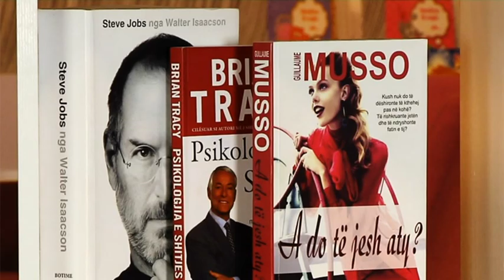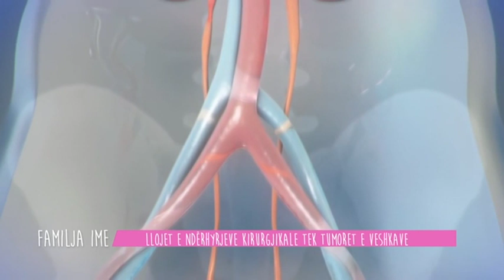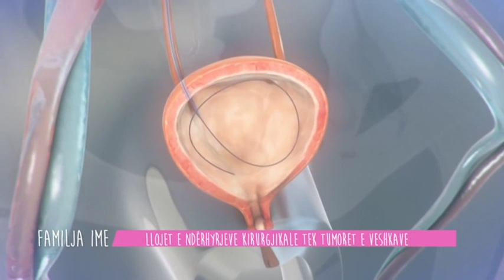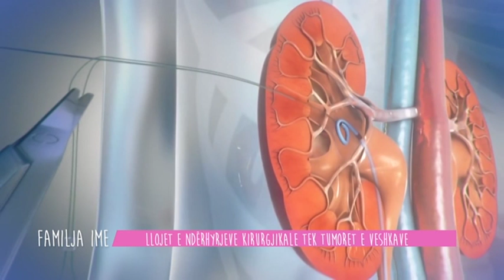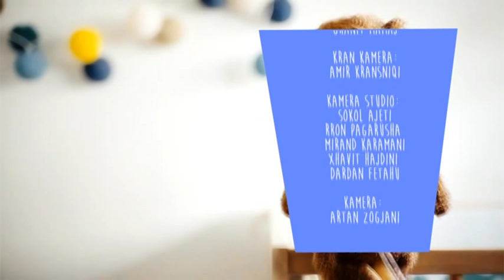Familja Ime - Tumoret e veshkave - E shtunë - 24.11.2018